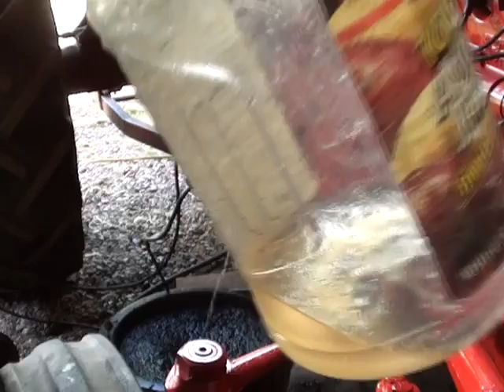Pt 5 International Harvester IHC 300 Utility Repair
Cut part 4 into two segments, both using the Sony Vegas HD 11 Editor. While I do like the super-fast capabilities of the timeline editing, you can lose that time once you get to the Tilte edits. Again, the options abound in Titling, but having the idea in your head as to what you want to see and how to make it do it take a great deal of time. One must also beware the double-clicks, as you don't know what will happen or how to reverse the operation. Not that I can't figure it out, I just don't have the time.

Even though you can adjust almost every aspect of Titling, there is no provision for any effects to the text other than bold, italic and color. No border, drop shadow or 3-d effects are present. There are also several font choices that are useless, as they only display squares or symbols.

Video overlay is totally unclear, so I just did a drag and drop into another track. Seems to have worked, but there is nothing in the help files (under the words that I searched for) in order to find overlay info.

The number of Transitions is disappointingly low, although you can adjust almost every parameter or each transition. Problem there is that they show you 5 transition efects under one category, and four of them are merely a parameter change of the one, which you could have done yourself. In reality, there are far less "base" Transitions than the already low number of styles available. This could just be a Trial Version issue, with a much larger library of transitions in the paid version, but I've found nothing on the Sony site to indicate anything of the sort.

I'm sure that with more time and the paid version, I'd like Sony Vegas even more, but I need something that doesn't required 16 hours to edit a 30 minute video. As noted, it's super-fast in the timeline edit (after the learning curve) and the other big plus is the stability of the program on bare-bones hardware. I made a few hundred edits and it only glitched on me a couple times. Never hung, froze or crashed. Just a little blip for a second or two and went back to normal. You can adjust rendering for the preview screen, which I did not. In it's default state, the video gets choppy during the Titleing portion. I'm sure that changing the rendering options for the preview would take care of that, but we're back to that "time" thing again.

Pluses: Super-fast timeline editing. Very stable "crashless" operation. Abundant options for edits.
Drawbacks: No "mix on the fly" audio. Limited default transitions. Double-click operations that can't be undone without doing a major search through the help index. Very limited text editor.